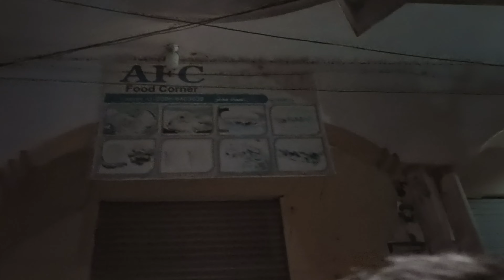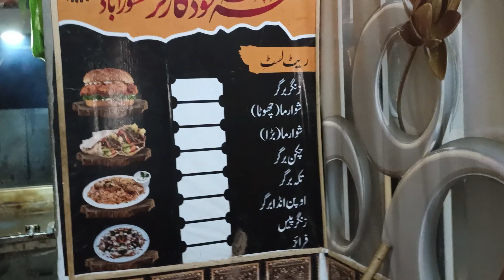Vlog-41 | Aj Mamo Ali ne burger khilaya | Sarim ne boht tang kia 😭😭😭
In this video you will see us enjoy burger eating with my cousins. Mamo Ali ne aj Khush kr diya burger khila k. Sarim ne boht tang ki qasm se
Food vlogs
Desi food vlog
Best food vlog
Top food vlog
Food vlog
Burger khany ka Maza aa gya
Sarim Cheema
Sani Cheema
Mamo Ali ne burger khilaya
Cheema vlog
Burger Treet from Mamo Ali
Burger recipe
Vlog
Burgers
Food vlog
Burger king
Best burger
best burgers
burger challenge
five guys burgers
Vlogs
Cooking burger
food vlogs
eating burger
street food burger
cooking best burger
burger 24h
best fast food burger
burger tour
burger asmr
Lamb burger
Free burger
Ak 47 burger
vlogs india
Desi burger street food
burger chaat
ajays burger
Beast burger
Burger pizza
Wazirabad vlog
Gujranwala vlog
Pakistan vlog
Manzoorabad vlog
Best vlogging video
Best food vlog
Manzoorabad Vlogger